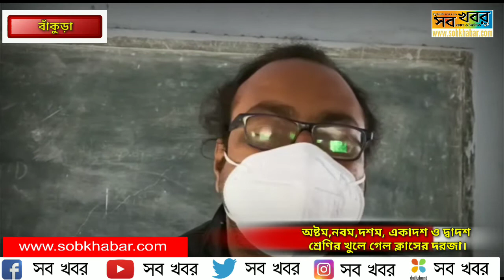অষ্টম,নবম,দশম, একাদশ ও দ্বাদশ শ্রেণির খুলে গেল ক্লাসের দরজা।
আব্দুল হাই, বাঁকুড়াঃকরোনা ভাইরাসের অতি সক্রিয়তা বন্ধ হয়ে গিয়েছিল স্কুল, দীর্ঘ ২০ মাস অপেক্ষার পর গত ১৬ ই নভেম্বর স্কুল, কলেজ বিশ্ববিদ্যালয়ের পঠনপাঠন শুরু হয়।কয়েক মাস পর আবার বন্ধ হয়ে যায় স্কুল, কলেজ, বিশ্ববিদ্যালয়।
 স্কুল-কলেজ ও অন্যান্য শিক্ষাপ্রতিষ্ঠান বাদে প্রায় সবার বন্ধ গেট খুলে গেছে একে একে কিন্তু শিক্ষা প্রতিষ্ঠান গেট যেন কিছুতেই খুলছিল না, অবশেষে ৩ রা ফেব্রুয়ারি খুলে গেল অষ্টম, নবম, দশম, একাদশ ও দ্বাদশ শ্রেণীর ক্লাসের দরজা। সোনামুখী বি জে হাইস্কুলে বাজলো সেই ঢঙ ঢঙ ঘন্টা।
 আনন্দিত ছাত্র-ছাত্রী এবং  শিক্ষকেরাও। আমাদের সাংবাদিকের ক্যামেরার সামনে বাঁকুড়া সোনামুখী বি জে হাইস্কুলের ছাত্র-ছাত্রী এবং শিক্ষকদের চোখমুখে সেই আনন্দ-উচ্ছ্বাসে ধরা পরল বার বার।